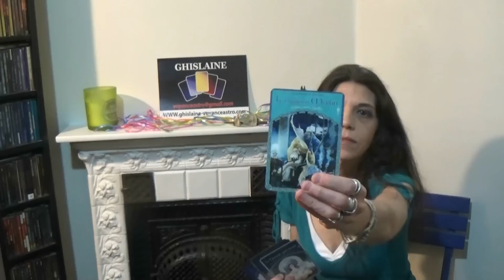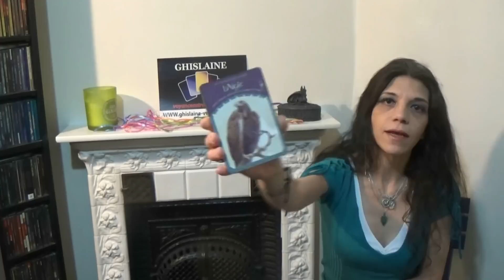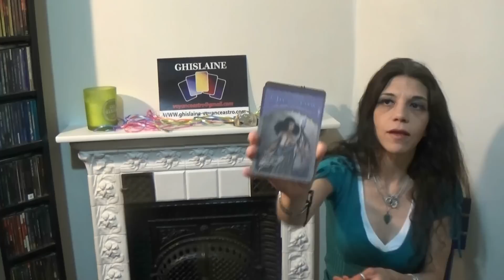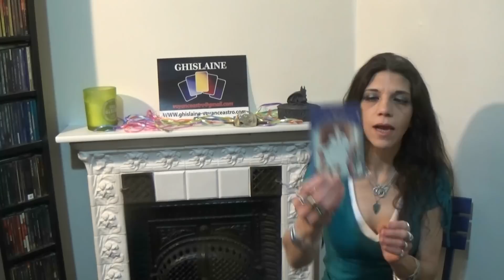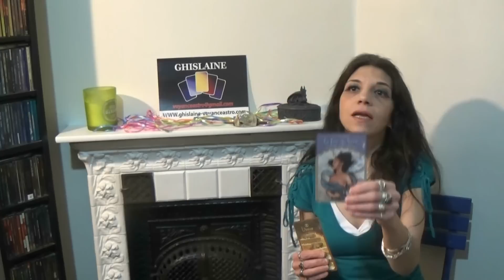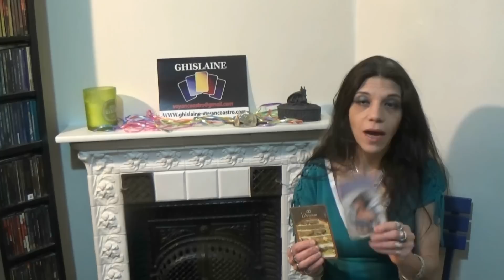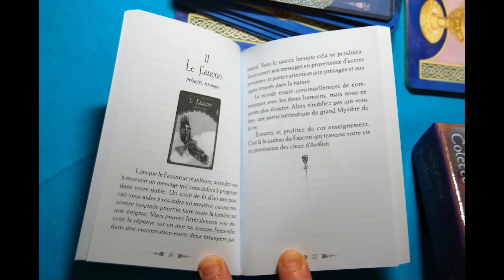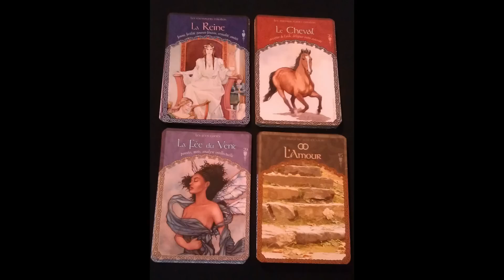Ghislaine, Tarologue présente La Sagesse d'Avalon (cartes oracles)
Ghislaine, tarologue vous présente le coffret de cartes-oracles La sagesse d'Avalon de Colette Baron-Reid, 52 cartes + livret pour plonger dans le monde médiéval, celtique. Découvrez une méthode de tirage tout à fait personnelle que j'ai mise au point pour utiliser au mieux cet oracle. Guidé par les déesses au croissant de Lune, découvrez votre chemin vers Avalon.
Retrouvez tous mes coups de coeur sur mon site internet ou prenez Rv pour une consultation personnalisée. Ts les jours, 9h/21h, remplissez la fiche contact sur mon site ou appelez-moi.